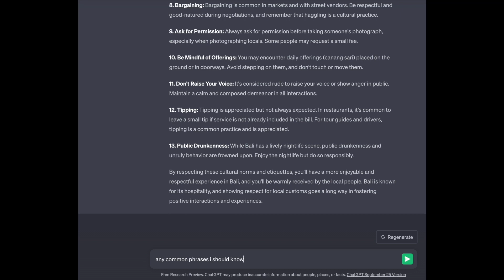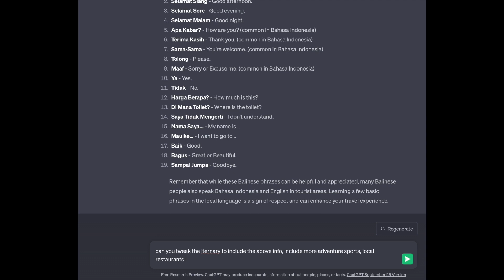How To Create a Travel Itinerary With ChatGPT: A Step-by-Step Guide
Direct access to Chat GPT

Also check out this super cool Itinerary making AI model Roamy

About Cheshta Agarwal
Cheshta Agarwal is a graduate of Miranda House, University of Delhi, and a National Level Basketball Player who is now pursuing her passion for creating videos on YouTube. She loves playing sports, having conversations with people from different walks of life, learning new things, and connecting with nature through travel.

Follow Cheshta Agarwal On ⤵︎